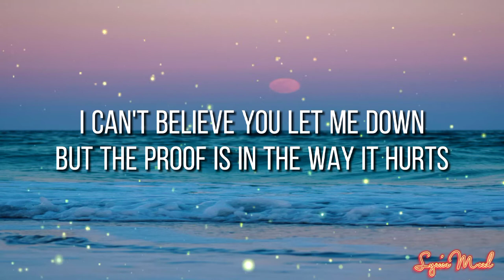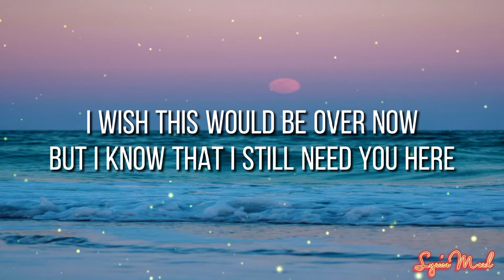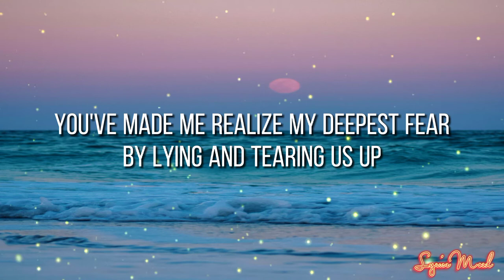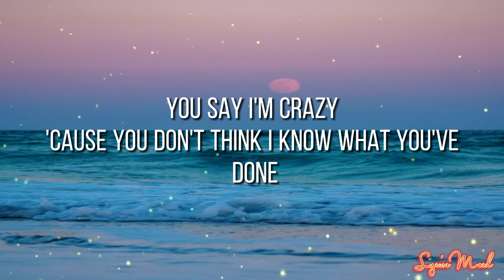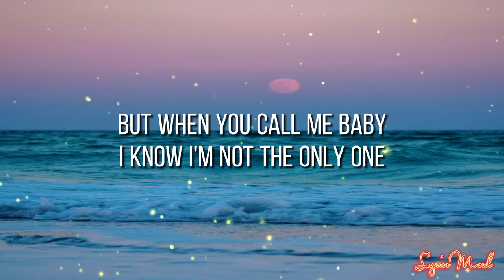I'm Not The Only One || Sam Smith - (Lyrics) Cover